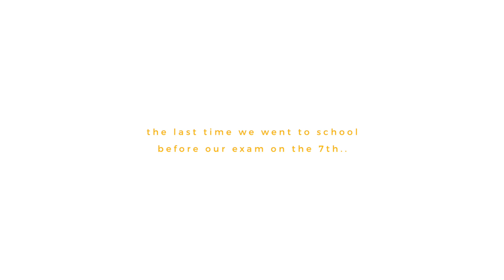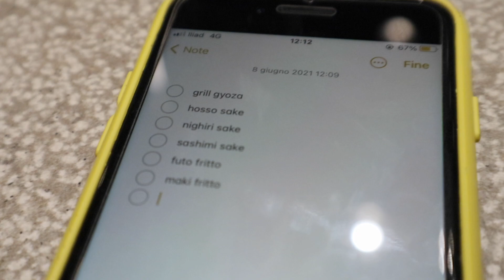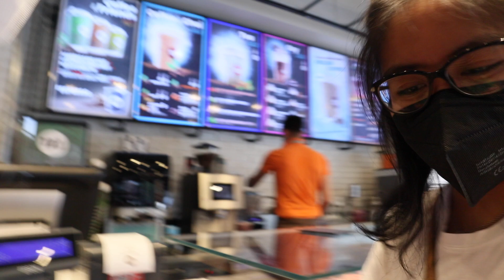School Life in Italy: skipping the last day of school to eat sushi (naging MUKBANG haha)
just my last days of school before summer vacation!!